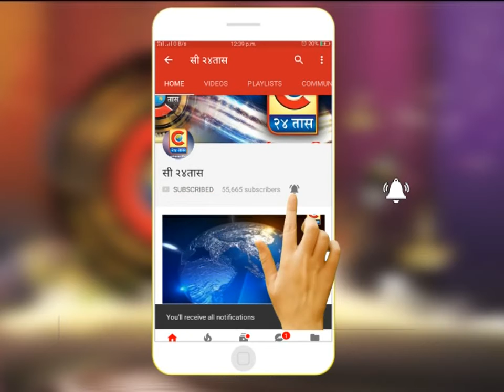पुणे - विविध विकास कामांचे उदघाट्न पालकमंत्री गिरीश बापट यांचे हस्ते